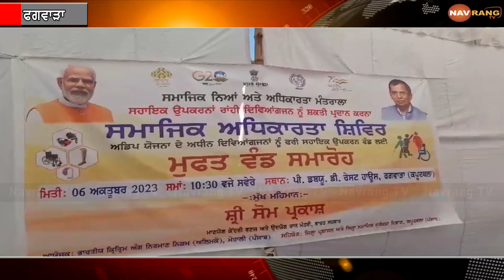ਭਾਰਤ ਸਰਕਾਰ ਦੇ ਸਹਿਯੋਗ ਨਾਲ ਪ੍ਰਸ਼ਾਸ਼ਨ ਵੱਲੋਂ 51 ਦਿੱਵਿਆਂਗਾ ਨੂੰ ਵੰਡੇ ਗਏ ਉਪਕਰਨ